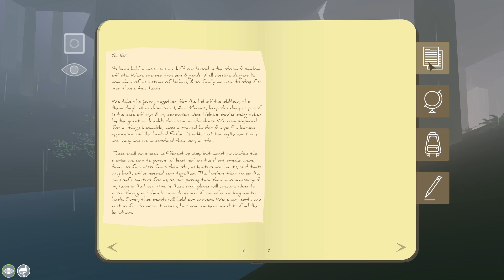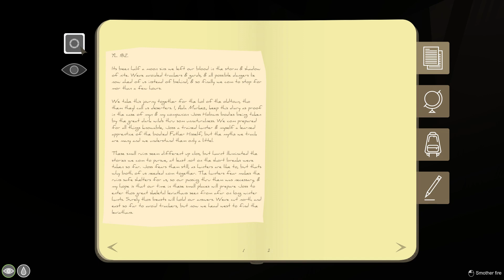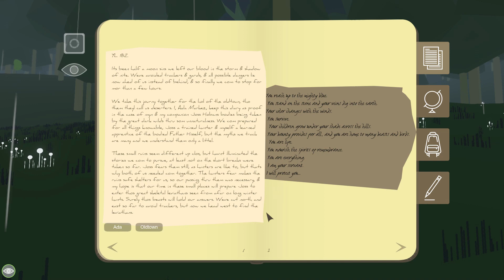ASMR Let's Play Eidolon #2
Welcome to part 2 of the blind playthrough of this amazing indie gem of a game called Eidolon.

Eidolon is narrative exploration game set in a massive, post-human Western Washington. It is a game about exploring a mysterious landscape and uncovering the stories of the people who lived there once before. It is a game about history, curiosity, interconnectedness, and the slow and inevitable beauty of life.

You will be dropped into the dreary and mystical Western Washington circa 2400 c.e. with little to guide your way. Awaiting you is a vast landscape filled with wildlife, edible plants, and the memories of our now-dead culture—stored in artifacts such as journals, sketchbooks, newspapers, zines, brochures, transcripts, blogs, and more. Collect these memories and piece together what happened to these people.

Features:
- Over 150 documents telling the interconnected stories of dozens of characters across hundreds of years.
- An enormous, hand-sculpted Western Washington that takes multiple hours to cross.
- Day/night cycle and dynamic weather.
- Varied flora and fauna (both predators and prey).

What is ASMR? Why am I whispering?